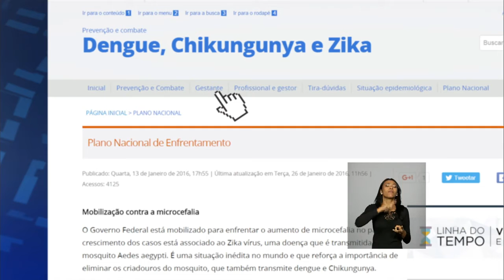Últimas - Acordo no setor da Previdência Social vai beneficiar brasileiros e búlgaros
ÚLTIMAS 12h - 01.02.16: A presidenta Dilma Rousseff e o presidente da Bulgária, Rosen Plevneliev, participam de reunião nesta segunda-feira (1º), no Palácio do Planalto, em Brasília. Os chefes de Estados vão assinar acordos de cooperação em diversos setores, como a previdência social, que vai beneficiar cidadãos dos dois países. A ministra do Desenvolvimento Social e Combate à Fome, Tereza Campello, explica a função da pasta no combate ao Aedes Aegypti. Site do Ministério da Saúde tira dúvidas sobre dengue, chikungunya e Zika. E mais: Ministério do Desenvolvimento, Indústria e Comércio Exterior divulga balança comercial de janeiro.